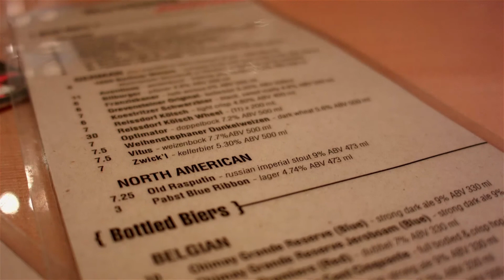July 2014 Los Angeles, CA